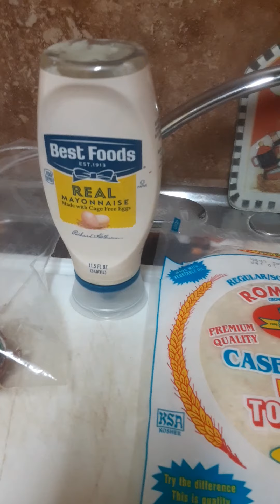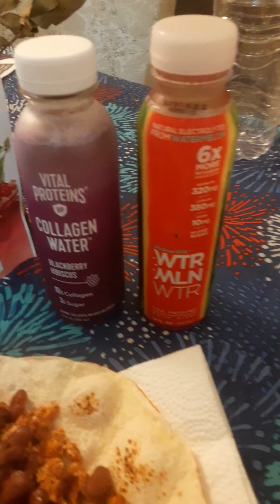Quick bfast enjoy your day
Enjoy your day and what you do love your selfs stay strong in all your decisions you make don't ever apply any one's life to yours good live last and that's a BLESSING but fake love is history God bless you even if you don't believe in Jesus